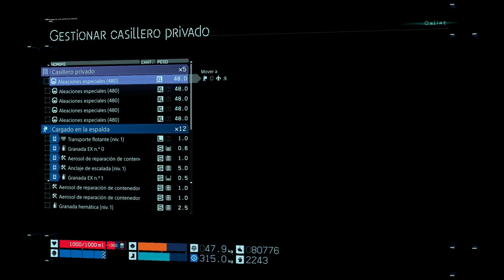De mandadero con Death Stranding: E02 "Los esos fantasmitas y la lluvia"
Sigo tratando de terminar los mandados acá en el simulador de mensajero...